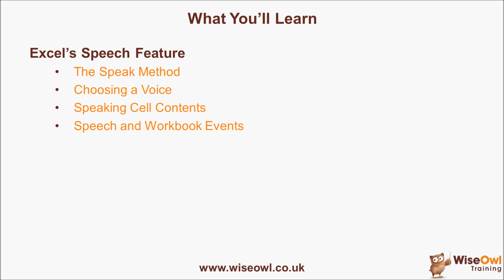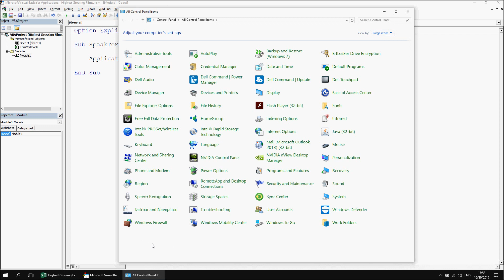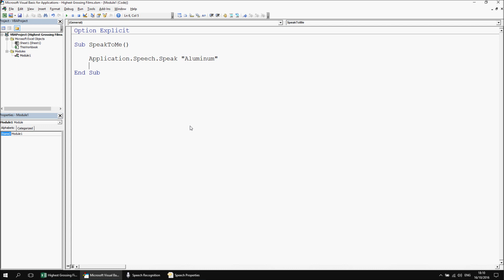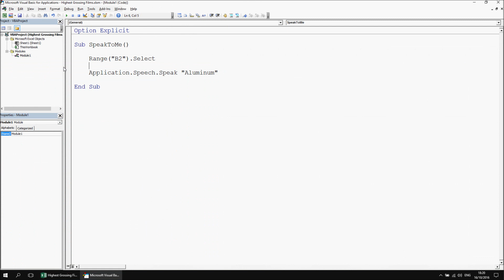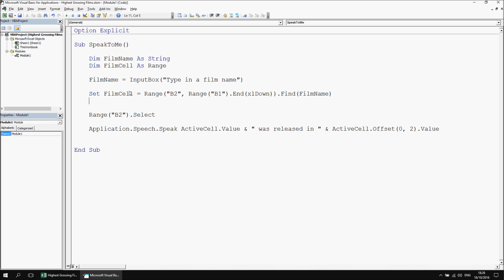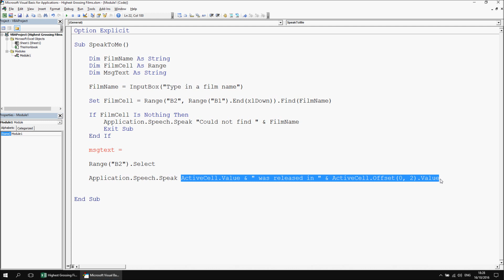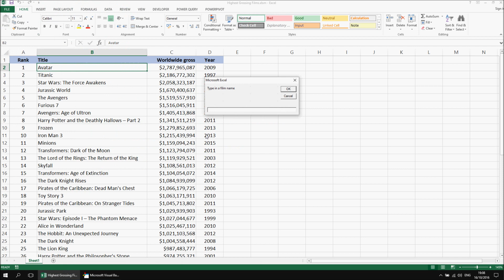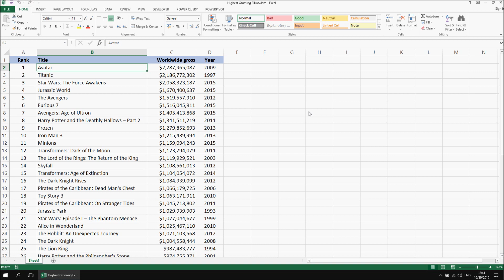Excel VBA Introduction Part 44 - Making Excel Talk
- One of Excel's more unusual features is its ability to speak to you! Not intelligently, of course, but you can make Excel vocalise a specific phrase or the contents of cells, or any other expression you can think of.  This video shows you how to access the speech feature in Excel and use it to create a couple of small but fun examples.